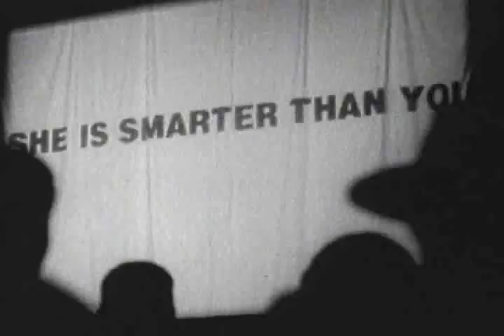Pete Droge - Beautiful Girl